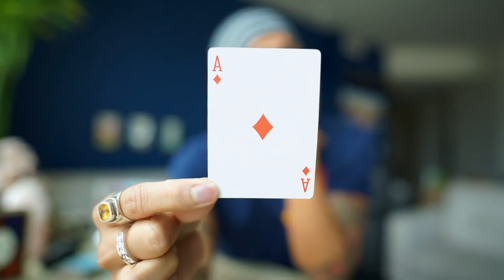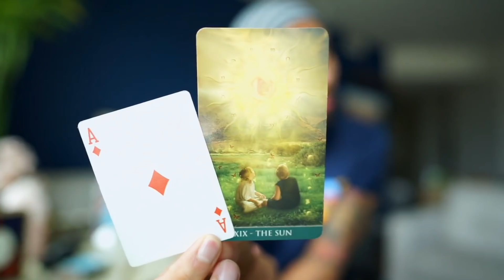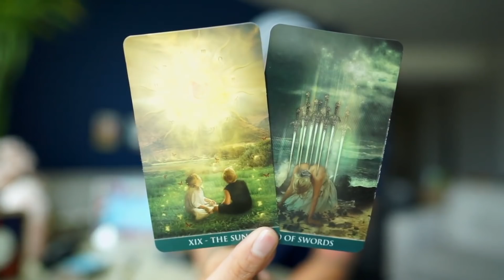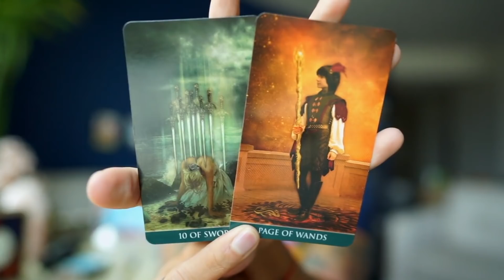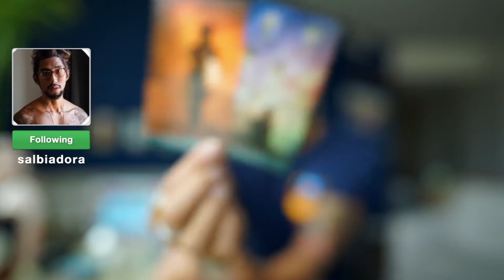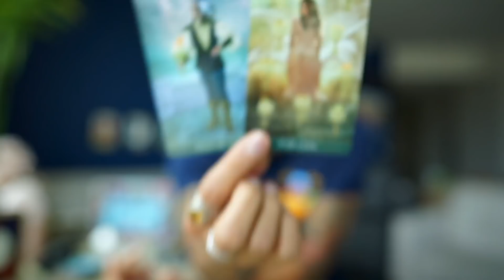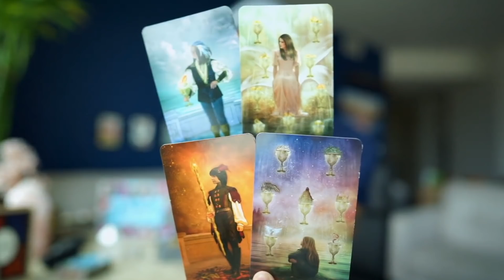LIBRA - "DON'T GIVE UP YET, YOU WILL BE SHOCKED!" JUNE 22-30 WEEKLY TAROT READING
TAROT USED FOR THIS READING